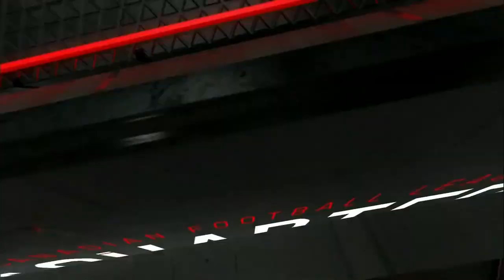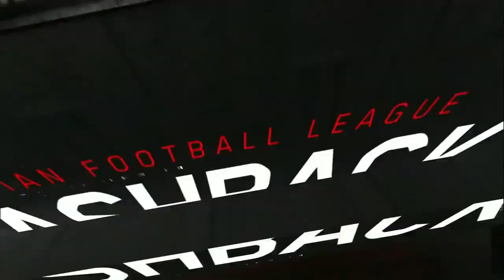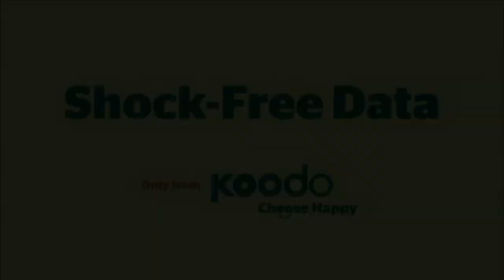August 2, 2019 - CFL - Ottawa REDBLACKS @ Montreal Alouettes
If you enjoy this site please  STRONGLY consider donating to help offset the cost of converting 16 mm game film I have or acquiring copies of games from places like the National Archives.

Help me preserve and promote CFL history!